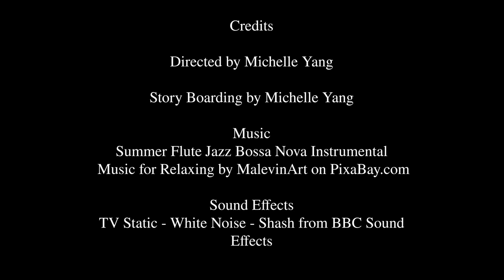DMEDIA 21 Summer: Basic Shots - Yang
This video was produced and edited by DMEDIA 21 student, Michelle Yang.